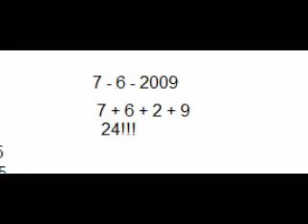OMG! I HATEW Y00 SOW MUTJSCH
Hear y0 gow Rii.
You have been servid.